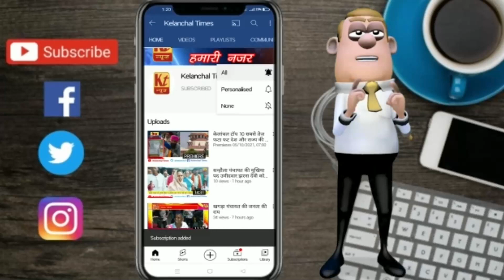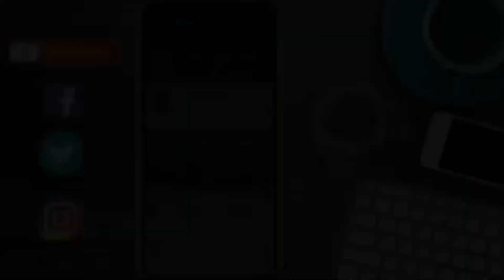भागलपुर चेंबर ऑफ कॉमर्स के तत्वाधान में नशा मुक्त समाज के निर्माण हेतु एक जागरूकता अभियान चलाया गया